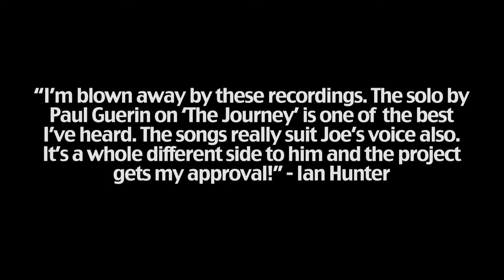Joe Elliott's DOWN 'n' OUTZ - The Further Adventures Of... (Album Sampler)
Get tickets to Def Leppard's 2020 Stadium Tour with Mötley Crüe and special guests Poison & Joan Jett